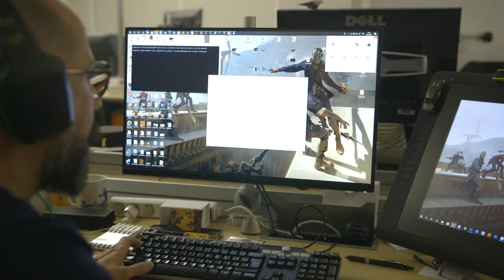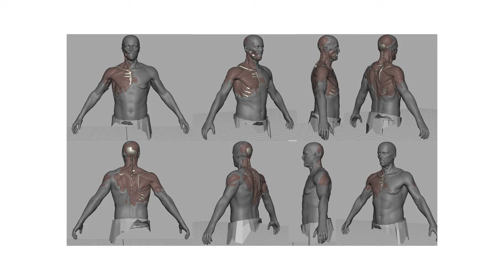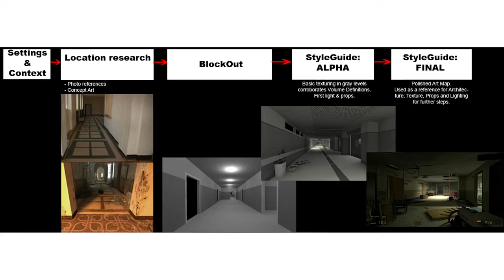Half Life 2 This is Ravenholm The Cancelled Half Life Game from Arkane Studios 720p 30fps H264 128